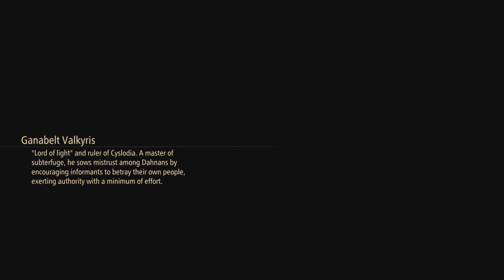Tales of Arise PS5 - Part 6